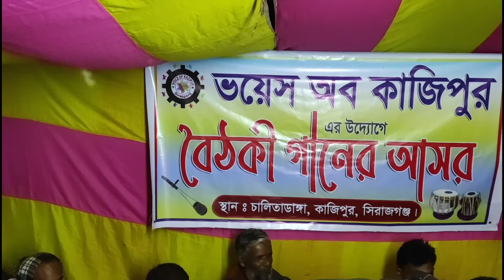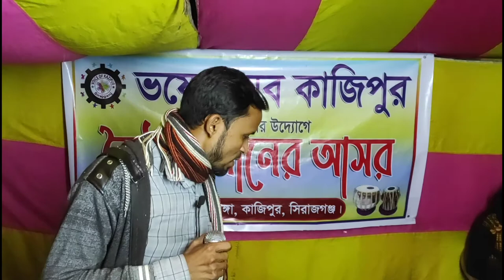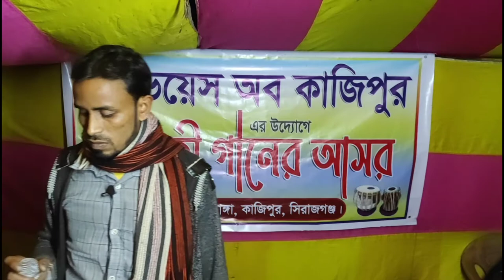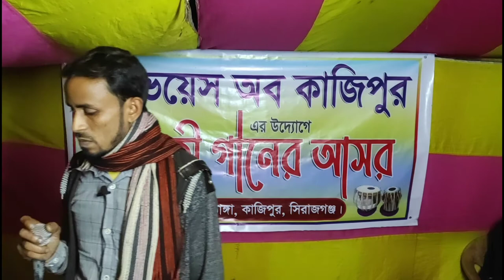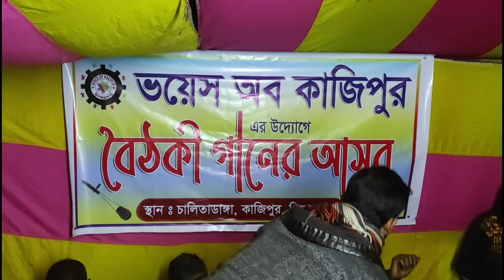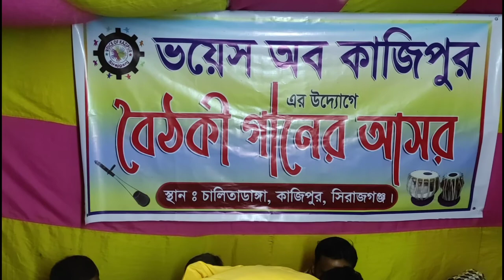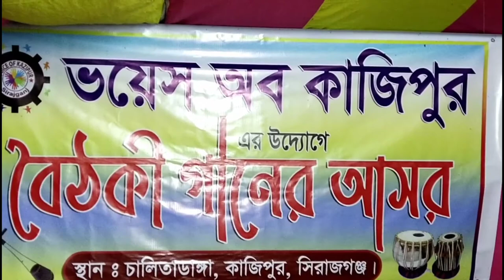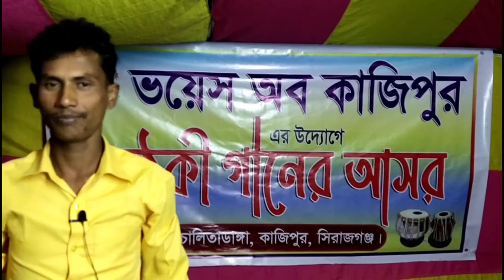বৈঠকী গানের আসর